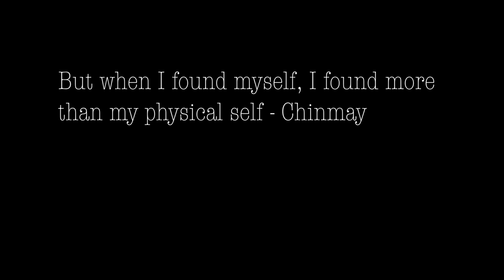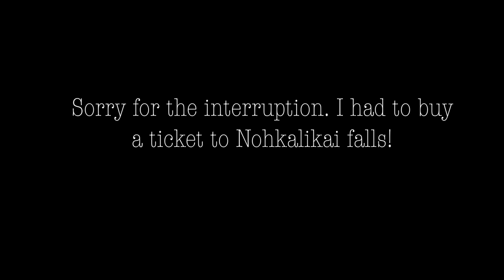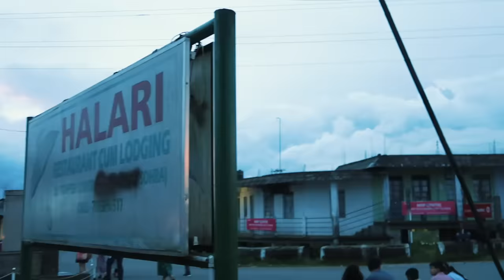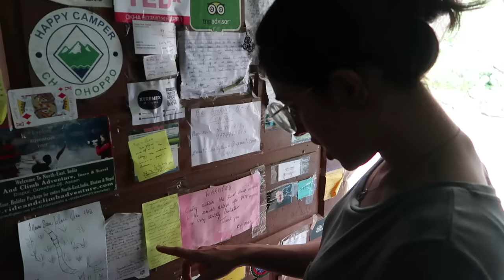Backpacking In Meghalaya | NorthEast India Trip | Sohra, Living Roots Bridge | Tanya Khanijow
In this video I explored North East India, starting from Guwahati, Shillong, Cherrapunji (Sohra) and Double Decker Living Roots Bridge! It was a spontaneous Backpacking trip and amazing fun! Hope you enjoy the video.

Only Us - Paperwhite

Title: Ooh Boy (Future James Remix)
Artist: Rose Royce